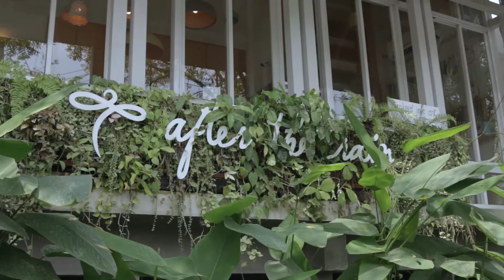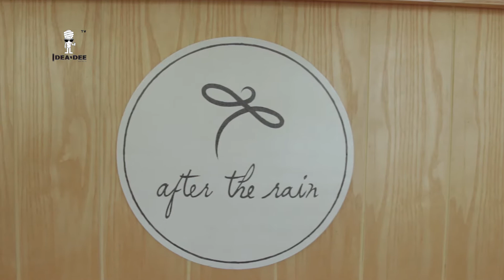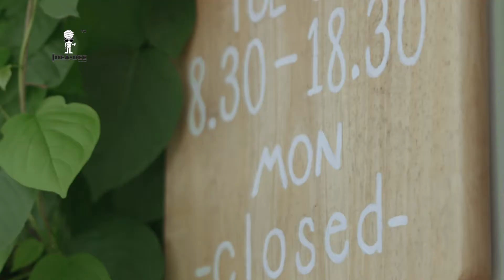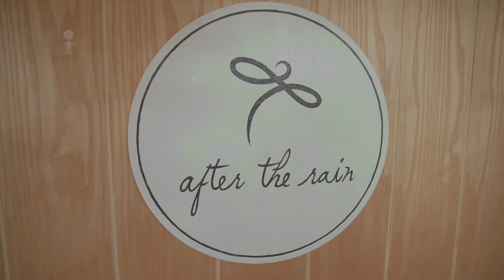Ideadee Variety - E.P 88 After The Rain Coffee & Gallery สบาย ๆ สไตล์คาเฟ่ในสวน